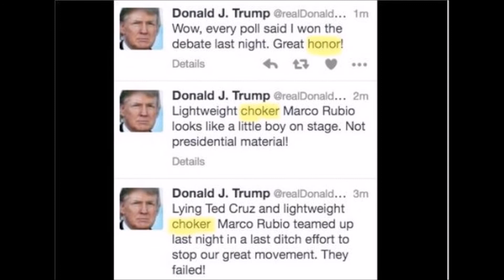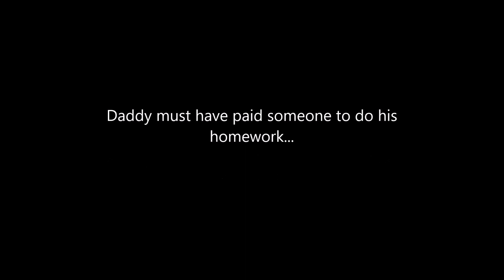Donald Trump is a Real Fart Smeller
I think there might have been a bit too much bleach in the ol' gene pool.